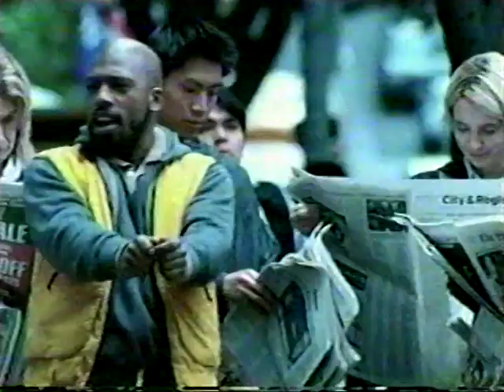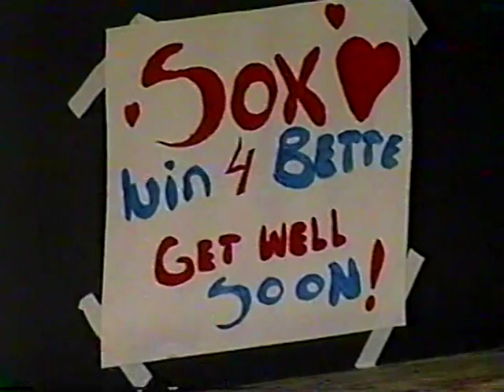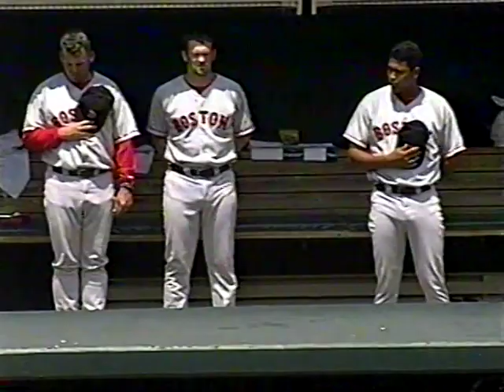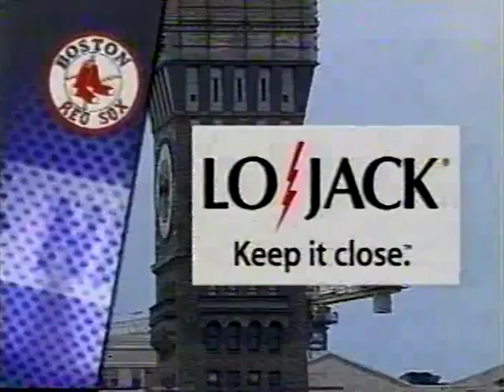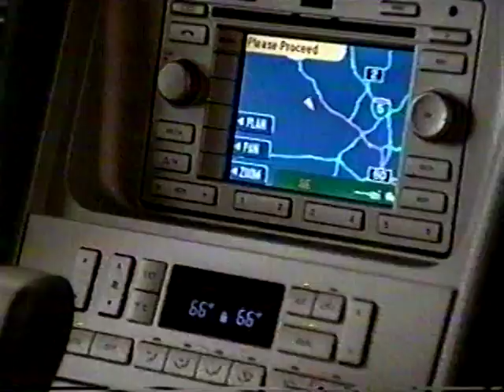08/03/2003 Boston at Baltimore (Part 1)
Tim Wakefield vs Rick Helling